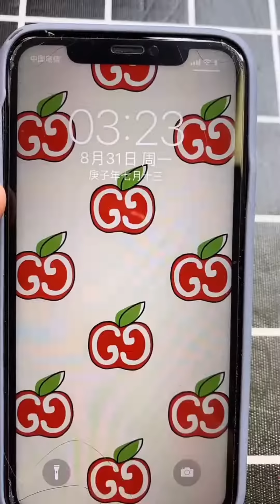ASMR MUKBANG | Soothing Sounds While Enjoying Delicious Treats #149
1. ( 0:12 )highlights
2. ( 3:12 )highlights
3. ( 4:28 )highlights
4. ( 6:24 )highlights
5. ( 8:24 )highlights
6. ( 10:35 )highlights
7. ( 13:01 )highlights